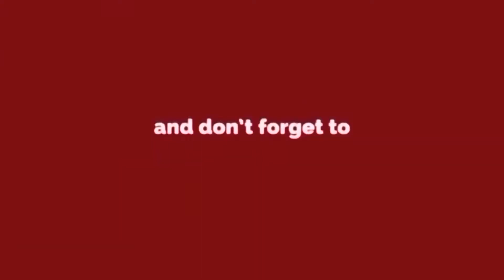कोरोना का डर है फिर भी लापरवाह हैं Ashok Vihar के लोग || Delhi Darpan TV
कोरोना का डर है फिर भी लापरवाह हैं लोग
छोटी गाड़ियों मे सोशल डिस्टेंसिंग की उड़ी धज्जियां
न मुंह—नाक पर मास्क, और न आपसी दूरी
पुलिस—प्रशासन तमशबीन बनी बैठी